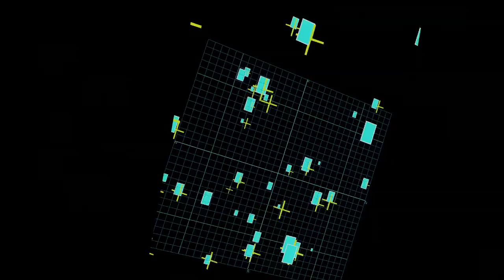Absolute Killers Trailer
Directed, Produced and Co-Written by Heather Hale
Stars: Edward Furlong, Ed Asner, Meatloaf